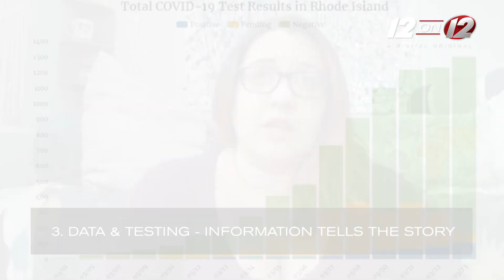12 on 12 Digital Original - Coronavirus 12 Things to Know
Watch now on WPRI.com.